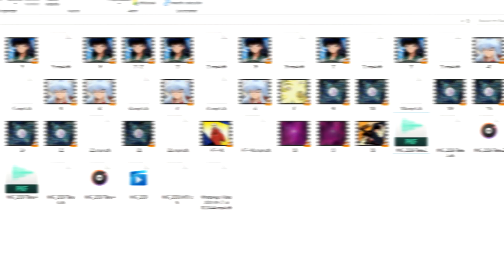La verdadera PROTAGONISTA | INUYASHA: La historia de Kikyo